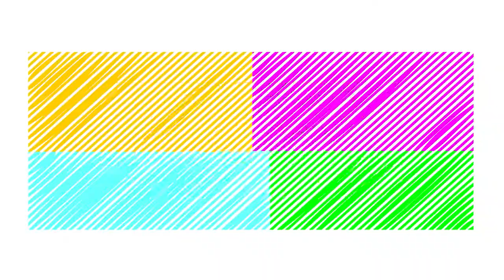Two Dumb Truck ( Yellow & Blue ) And Small Vehicle Toys - Best Kids Cartoon Videos | BKCV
Hi Kids Welcome to ★★ Best Kids Cartoon Videos  ★ ★ !!! ,
Two Dumb Truck ( Yellow & Blue ) And Small Vehicle Toys - Best Kids Cartoon Videos | BKCV ,. Children Enjoyed Musical Rhymes Everyday New Funny Educational Animation Videos, Here you'll find a bunch of creative & fun videos to help kids learn colors in easiest & most effective way! We hope this channel will help all kids learn digits, colors, letters and other basic English words.